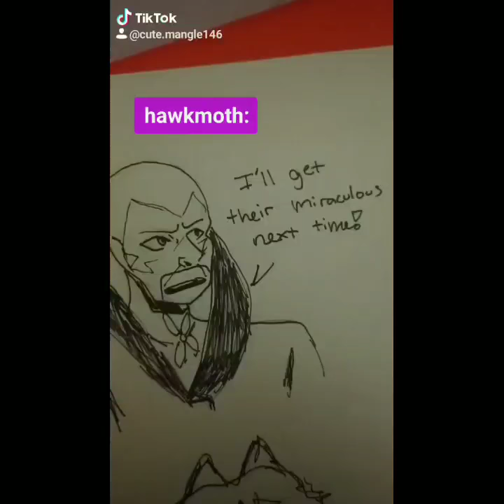Miraculous trio lost it w/ hawkmoths shenanigans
Oh god, I should not draw